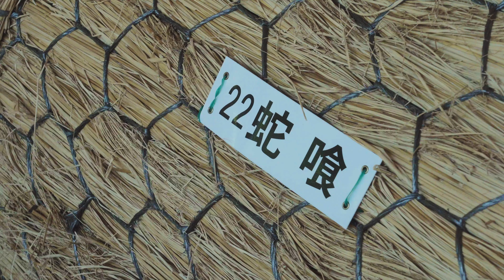サントリー地域文化賞 新潟県関川村『えちごせきかわ大したもん蛇まつり』 2分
2024年度　第46回サントリー地域文化賞を受賞した新潟県関川村「えちごせきかわ大したもん蛇まつり」
村の全集落でつくる大蛇が練り歩き、水害の記憶を継承するユニークなまつりです。